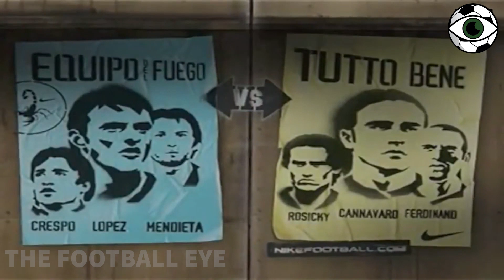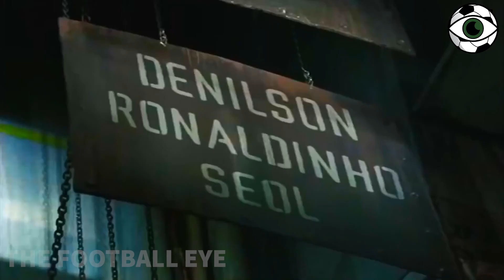Football's Ultimate Cage Match - YOU HAVE TO WATCH THIS!